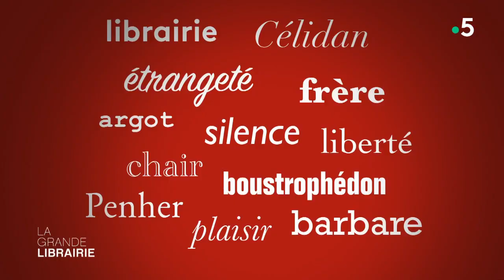Denis Podalydès : itinéraire d'un enfant lettré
Nous connaissons tous le comédien de l'Académie Française, Denis Podalydès. Mais nous connaissons moins sa casquette d'écrivain qui lui valu le Prix Femina en 2008 pour "Voix Off". Aujourd'hui, il publie "Célidan disparu" aux Éditions Mercure de France, qui est un livre de souvenirs, autoportrait, à la fois drôle et déchirant d'une vie faite de mot à travers les textes des personnages qu'ils incarnent, mais aussi ceux des auteurs qui l'ont guidé, ceux qui le trahissent et ceux qu'il invente.